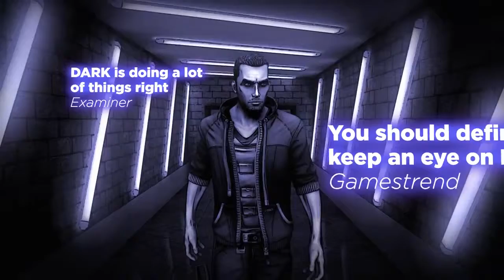DARK - E3 2013 Trailer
Developer: Realmforge Studios
Publisher: Kalypso Media
Platforms: PC, Xbox 360
Release Dates: July 4, 2013 (PC), July 9, 2013 (Xbox 360)